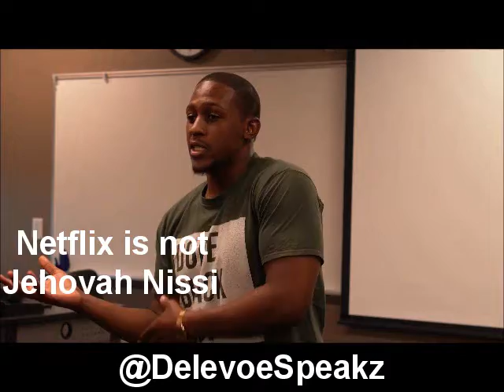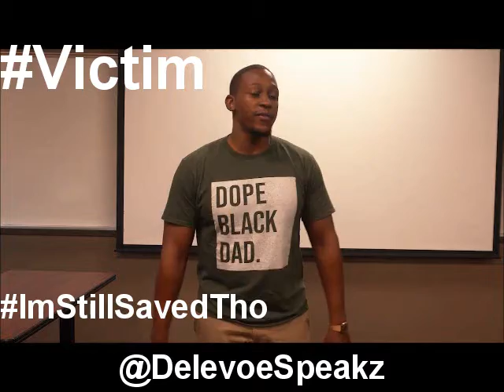"Social Mediums"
At times, spending too much time with technology can be more of a hindrance than a help in this life we live. Even Jesus, correction, especially Jesus, took time away from man's world and influences to spend time with God.